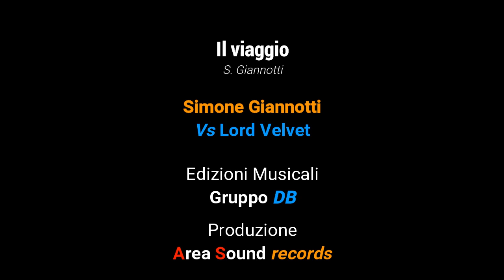Il Viaggio - Simone Giannotti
Album: Simone Giannotti Vs Lord Velvet
Track: 04 Il Viaggio

Edizioni Musicali: Gruppo DB
Produzione: Area Sound records

Nasce a Pesaro nel 1973. figlio d’arte di genitori musicisti, a nove anni inizia lo studio della viola presso il Conservatorio di musica G. Rossini, dove, nel 2000 consegue la laurea. Nel 1989 inizia studio della chitarra, applicando gli studi fatti sulla viola a questo strumento e dopo avere scoperto un amore sfrenato per il contrabbasso e il basso elettrico, consegue la seconda laurea in contrabasso.
Simone Giannotti è stato componente e poi fondatore di diverse formazioni, che vanno dal Duo alla Big Band, frequentando diverse situazioni musicali dalla musica classica al Jazz, sua vera grande passione, che lo ha portato ad esibirsi in numerosissimi locali e festival tra i più famosi in Italia.
Nel tempo libero promuove inoltre progetti di educazione al suono e alla musica presso scuole medie inferiori e superiori.

GRUPPO DB Edizioni Musicali società di gestione dei diritti musicali

Area Sound records è: Condivisione, Edizioni Musicali, Etichetta Discografica, Produzione e Distribuzione Discografica, Studio di Registrazione, Servizi OnLine audio di mix e master, Educational, Corsi di produzione musicale frontali ed online, Event Solutions.